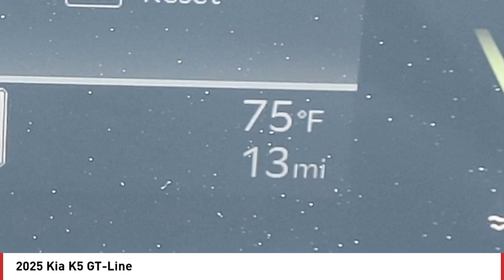2025 Kia K5 Greenwood Village CO S7512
Arapahoe Kia
9400 E Arapaphoe Rd

Black 2025 Kia K5 GT-Line AWD 8-Speed Automatic4D Sedan I424/33 City/Highway MPG